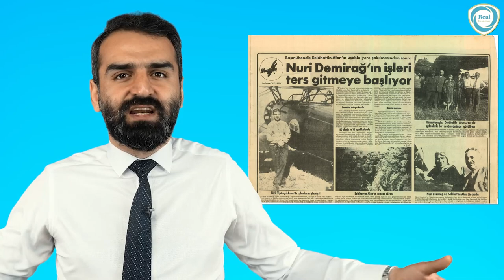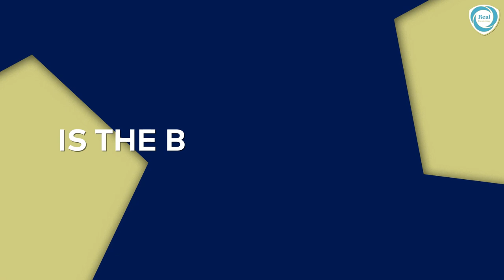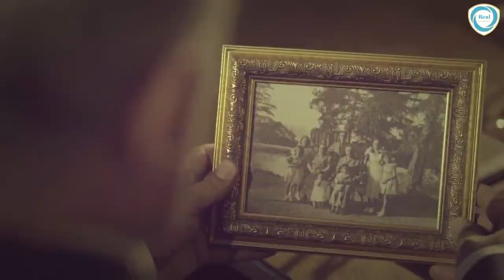THE REAL STORY OF TURKEY'S UCAVs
The reasons why Turkey left behind the developed world on aerospace industry has always been a clue. The factories closed, steps delayed, initiatives blocked by an invisible hand are actually the main factors that cause the gap to widen. In this video, after examining an unfortunate story about this backwardness, we evaluated Turkey's recent moves in the field of aviation. We examined how a technology that surpassed the age in unmanned aerial vehicles was obtained at all.